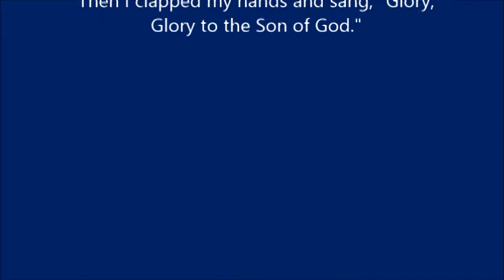Eric Medford Sings... "Holy!"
We visited the Church of God in South Boston Virginia and heard this deeply moving song!